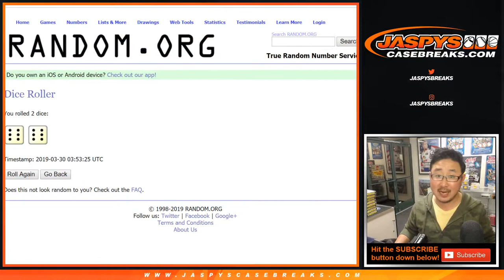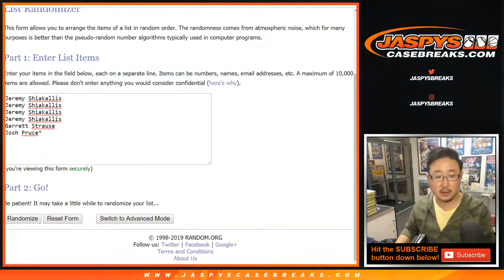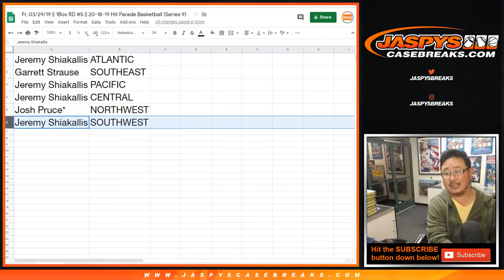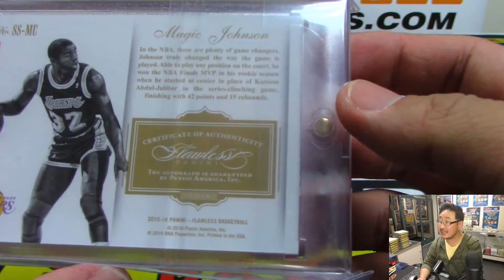Fr, 03/29/19 || 1Box RD #5 || 2018-19 Hit Parade Basketball (Series 9)